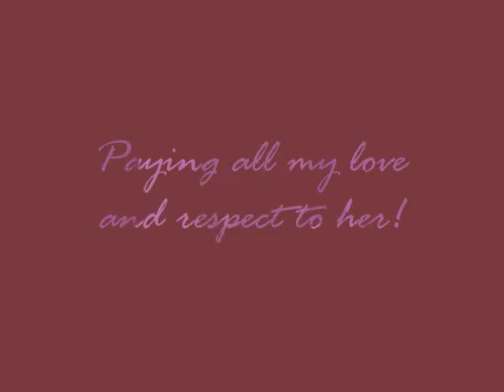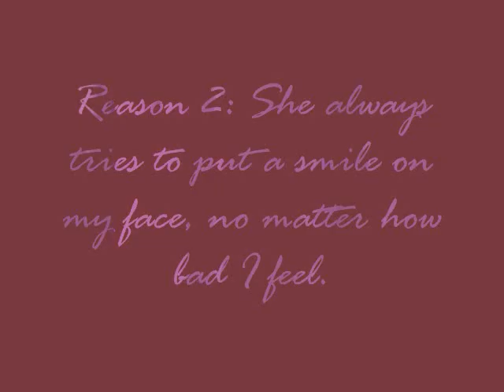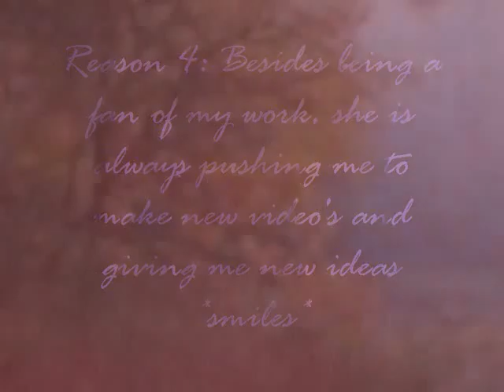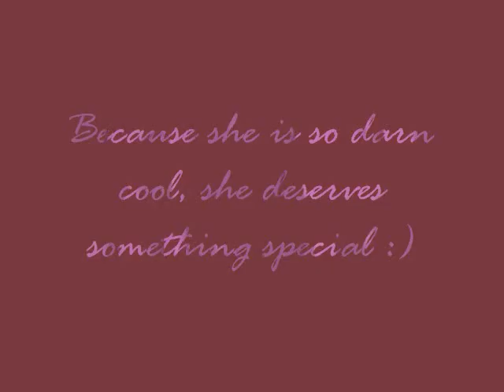~ For Brooke aka Boundless2012 ~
Hey all,

Wow, I have been on the video making rampage here lately...must be something in the air lol. Anyway, I made this video for a very dear friend of mine who I think deserves her 15 minutes of fame and time in the spotlight.

For those of of you who don't know Brooke aka Boundless2012, she is by far the coolist person you could ever want to meet. She has become a very dear friend to me and been there for me in the worst of times. If any of you have a friend like that, you know exactly what I am talking about.

So,this video is to her. So,PLEASE no bashing or down-grading any of that. This is my gift and my thank you from me to her.

Hope you all enjoy, and PLEASE comment or rate it if you like it :)